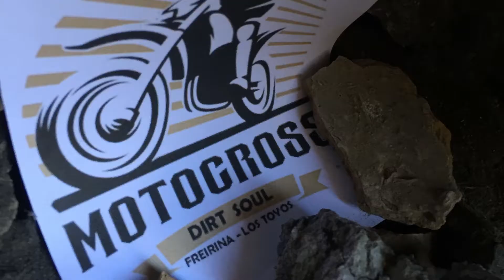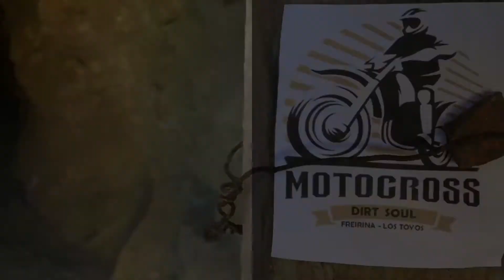Dirtsoul Moto : Episodio 06 / Capote Aurifero (antigua mina de oro) Freirina - Chile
Su ruta hacia la antigua mina de oro “Capote Aurífero” fue el mineral de oro más importante y renombrado de Atacama, esta a 35 km al norte de Freirina. 🏍🏍